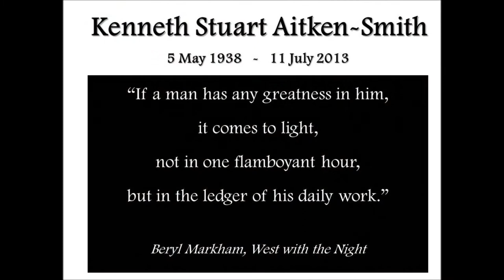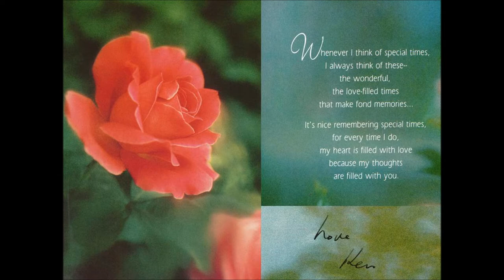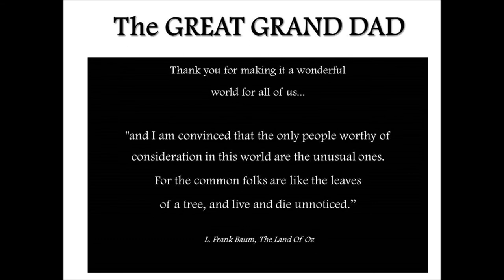Ken Aitken-Smith Memorial Video